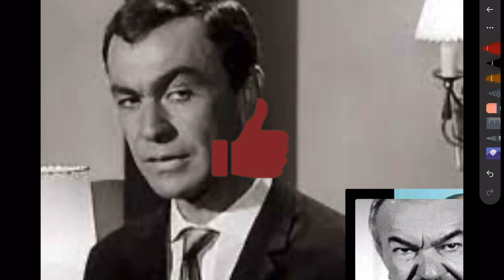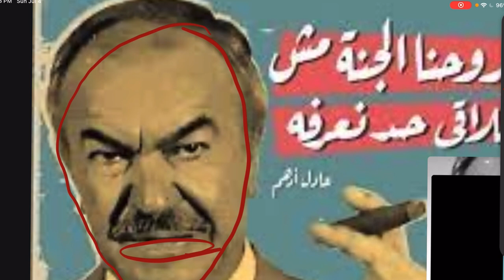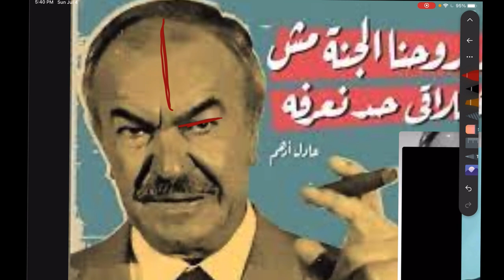تحليل شخصية اخطر ممثل في الوطن العربي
عادل ادهم

N4_kZI&list=PLUnx2usZpJZO72GTgC-mmy8YCwK4HaLjH

تحليل شخصيات

موسيقي المقدمه :
Digital Logo 04 by TaigaSoundProd